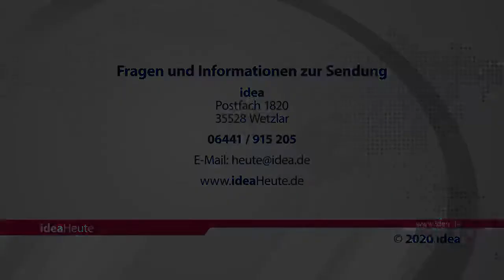ideaHeute 11 06 2020 Fronleichnam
Fronleichnam: Gott ist gegenwärtig in der Eucharistie